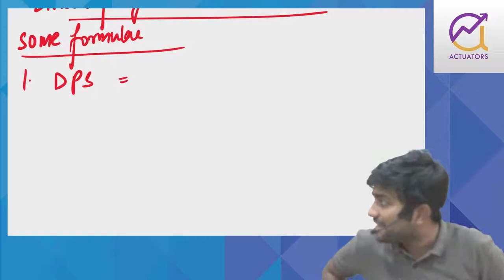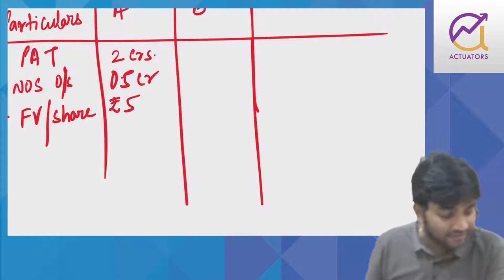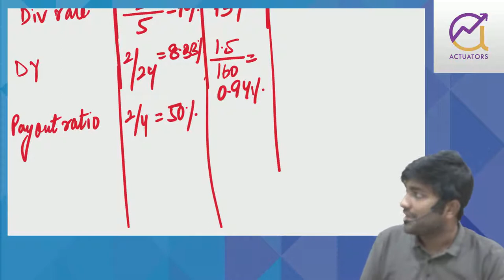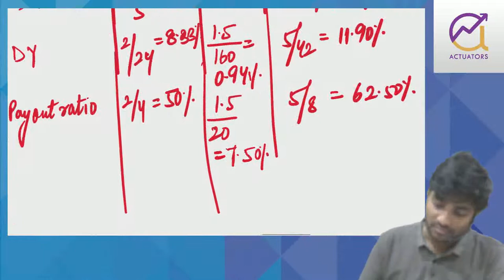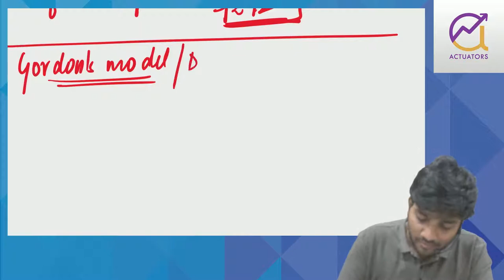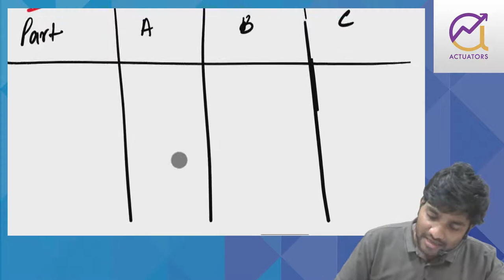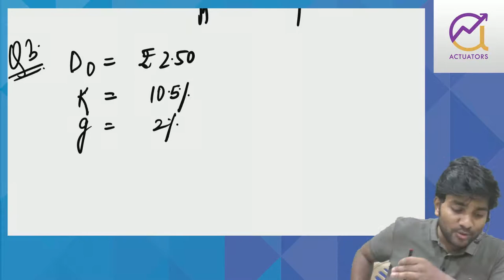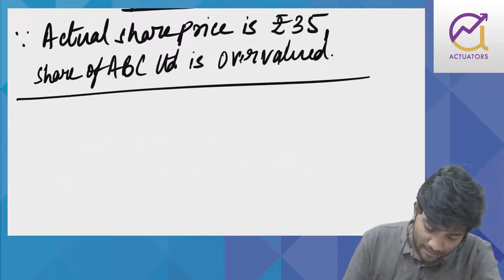Dividend Policy & Share Valuation Class 1 | CA Praveen Pawari